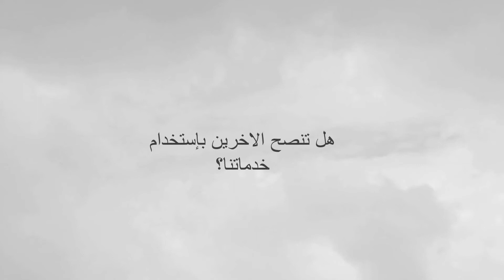شهادات أولياء الأمور يتحدثون عن تجربتهم - Parents Testimonial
تهدف الدراسة الحكيمة إلى ضمان تحقيق كل طالب حلمهم في إختيار المسار التعليمي. ألقِ نظرة على ماذا يقوله أحد أولياء أمور طلابنا حول تجربتهم  و كيف قمنا بمساعدة ابنهم ولماذا اختارونا لمساعدتهم.

هل تخطط لإرسال طفلك للدراسة في الخارج؟ احصل على المساعدة التي تحتاجها عن طريق حجز جلسة تشاورية اليوم

Wiser Study aim at ensuring every student achieves their ultimate education goal. Take a look at what one of our students parents have to say about their overall experience of how we helped their son and why they chose us to help them.

Planning to send your child to study abroad?  Get the help you need by booking a consultation session today